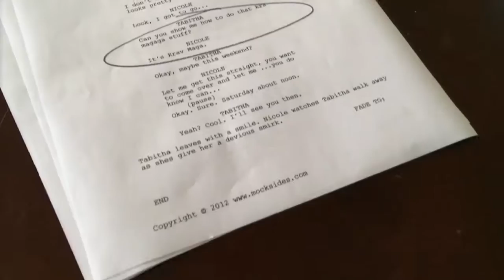About YoungArts | Film